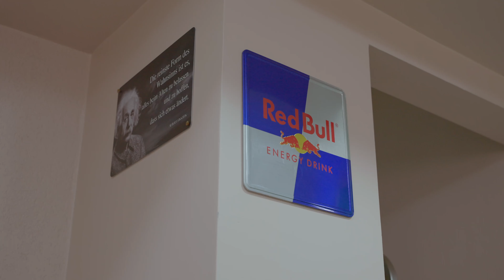Flamingo Imbiss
Imagefilm for Flamingo Imbiss in Kematen in Tirol

Location: Tyrol
Equipment used: